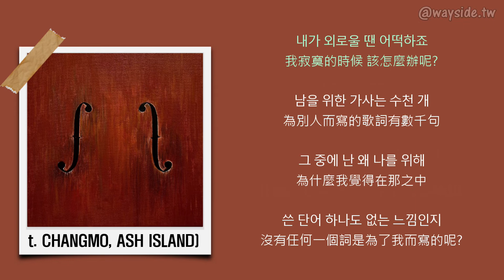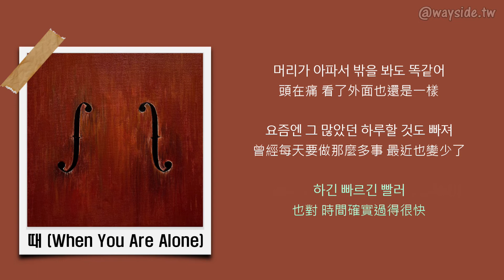[韓 / 繁中字] Leellamarz - 방에 혼자 있을 때 (When You Are Alone) (Feat. CHANGMO, ASH ISLAND)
🔵收錄於 Leellamarz 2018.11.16 發行之《VIOLINIST》

🔵Timeline
00:00 Leellamarz
00:42 CHANGMO
01:24 Leellamarz
02:07 ASH ISLAND

🔵Credits
produce. TOIL
arrange. TOIL, TheQuiett
mix. TOIL, Jayci Yucca, The Quiett
master. The Quiett
lyric. Leellamarz, CHANGMO, ASH ISLAND
guitar.이신우